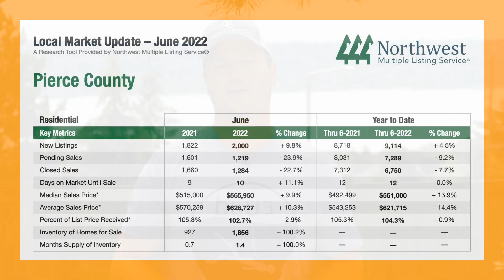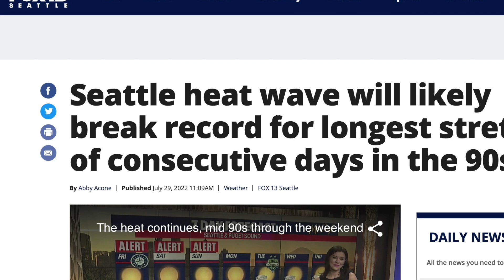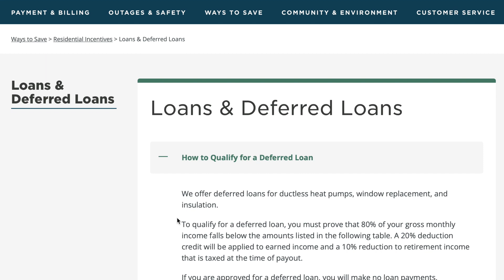Real Estate Market Update, Interest Rates and how to beat a Heat Wave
In this episode, Eric Kuehlthau with Mountains to Sound Real Estate Group (powered by Coldwell banker Danforth) goes over a brief Pierce County Real Estate Market update, some mortgage options for first time home buyers and how to get zero interest or deferred air conditioning unit